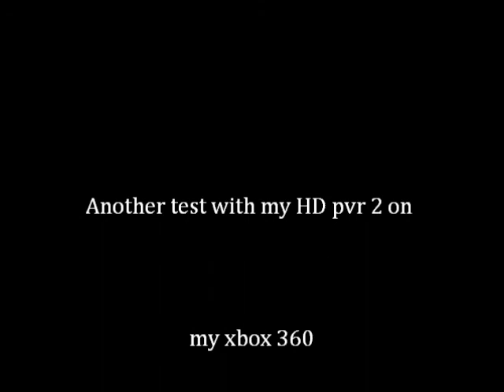11-6-12 Medal of honor 2010 short gameplay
Another test using my HD Pvr 2 on my xbox 360. Still transferring recorded videos to windows live movie maker due to HD Pvr 2 recorded video is lagging between video and audio.